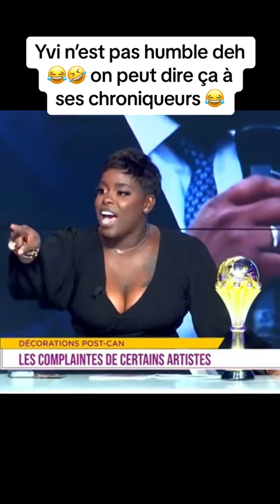YVIDERO VIRE CES CHRONIQUEURS ? QU'EN PENSEZ-VOUS ? | C'EST CHAUD